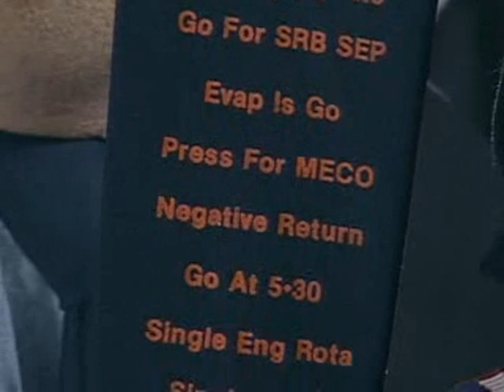NASA STS-1|The Boldest Test Flight in History Part 2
A video produced by NASA about the history of the Space Shuttle and STS-1